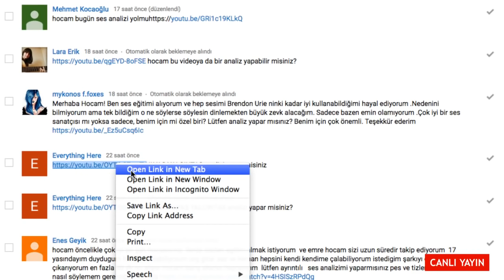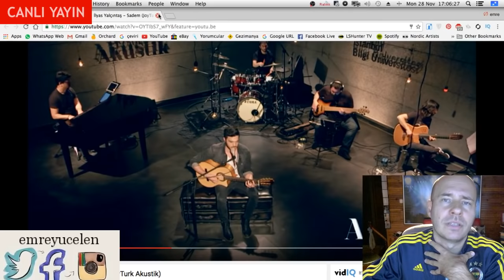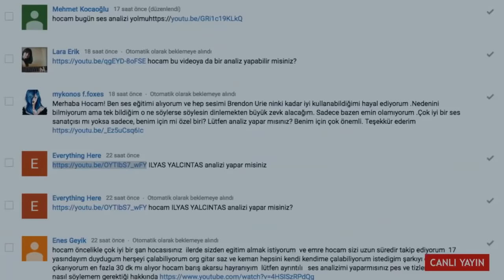İlyas Yalçıntaş Ses Analizi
Bu videoya altyazı yazmak için :
If you want to write subtitles on this video :